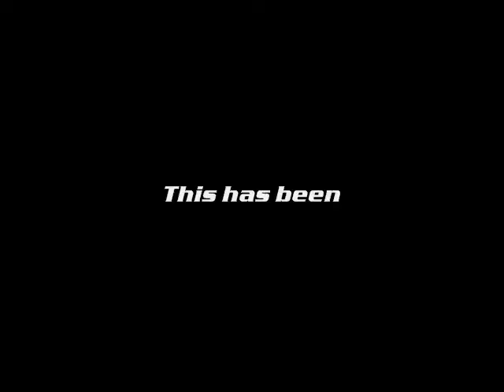27th vlog wizardVstree